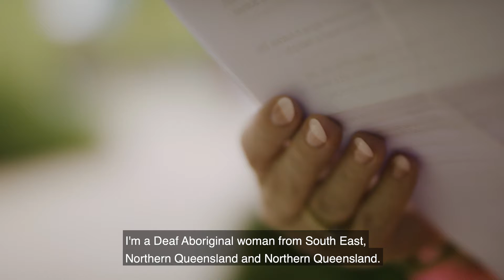Do Your Thing - Jody - With Captions and Audio Description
A Deaf woman with Aboriginal/South Sea Islander / Irish heritage, Jody Saxton-Barney chats about how her past and identity has led to running a successful business and her work within community.

Do Your Thing is a series of short vignettes, celebrating a diverse group of women with disabilities across Victoria, focusing on their work, passions and connection with community.

Do Your Thing is part of the You Can Too project
Supported by the Victorian Government
Produced by Women with Disabilities Victoria

Women with Disabilities Victoria
Empowering women
Women with Disabilities Victoria (WDV) is the peak body of women with disabilities in Victoria.